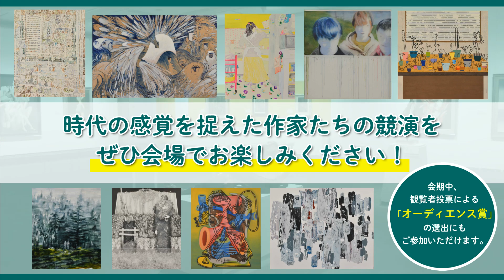「ＦＡＣＥ展２０２３」紹介動画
「ＦＡＣＥ展２０２３」(2023年2月18日～3月12日、ＳＯＭＰＯ美術館)の展覧会紹介動画です。

第11回目となる現代絵画のコンクール展です。「年齢・所属を問わない新進作家の登竜門」として、全国より応募された作品から入選した作品81点（内受賞作品9点）を展示します。様々な技法やモチーフで時代の感覚を捉えた「真に力があり、将来国際的にも通用する可能性を秘めた」作品をお楽しみください。観覧者投票によるオーディエンス賞も授与します。

会場
ＳＯＭＰＯ美術館

所在地
東京都新宿区西新宿1丁目26-1

会期
 2023年2月18日(土)〜3月12日(日)

休館日
月曜日

開館時間
10:00〜18:00 （最終入場時間 17:30）

観覧料
700円（高校生以下無料）